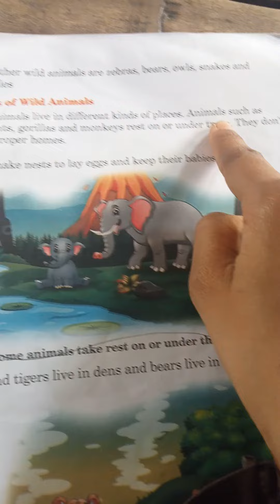AVMHS. class -2.subject -Evs.lesson number -7.lesson name -animal in the jungle.